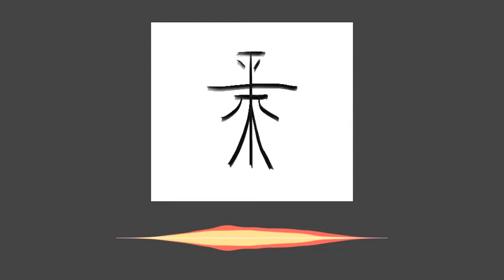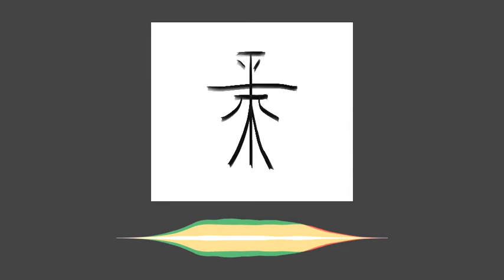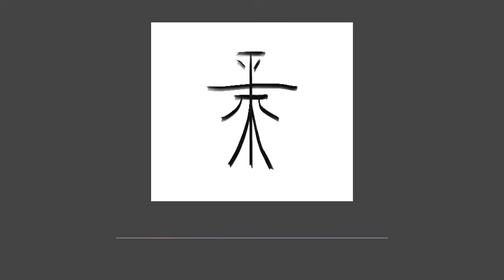Guitar/Instrumental/Dark Motivational Music -Grip You-